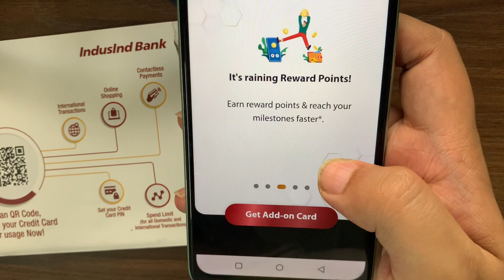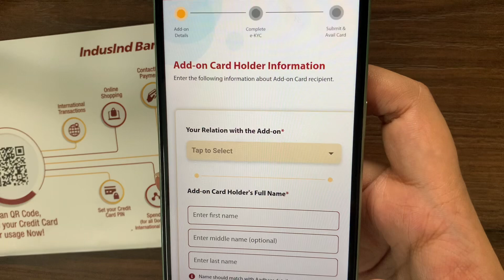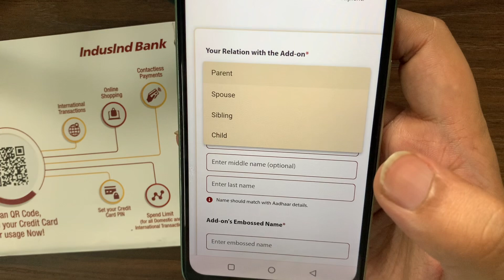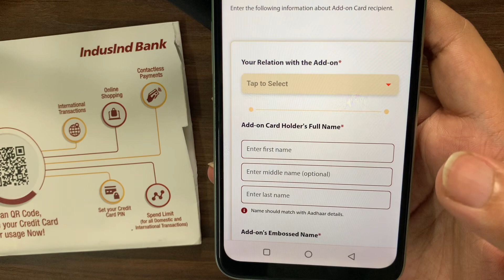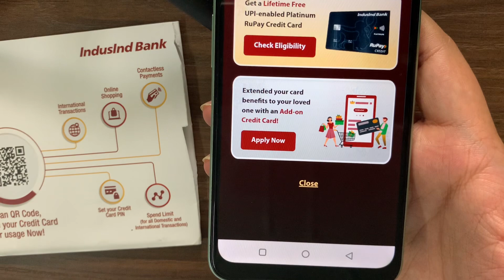IndusInd Add On Credit Card Apply Process LIVE | Upto 5 FREE Credit Cards 🔥Milestone Rewards ✅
IndusInd legend Credit Card Review